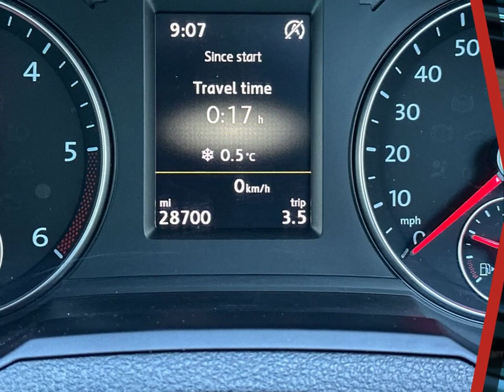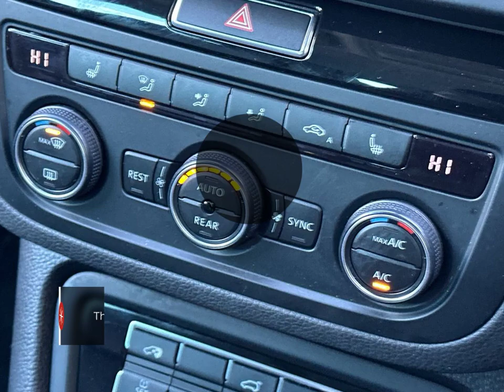Seat Alhambra Se L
Check out this Seat Alhambra Se L 2019 with 28696 miles, Manual transmission. Let us give you a quick overview of the specification: 12-Way Electrically Adjustable Front Seats, 17in Alloy Wheels-Dynamic, 230V AC Euro Socket-2nd Row Centre Console, Alarm-Perimeter and Interior Monitoring with Back-up Horn and Tow-Away Protection, Anti-Lock Braking System-ABS, Armrest-Front with Storage Compartment, Auto-Dimming Rear View Mirror, Auto-Headlights, Black Door and Dashboard Decorative Inserts, Blind Spot Detection, Body-Coloured Bumpers, Body-Coloured Door Handles, Chrome Finish Roof Rails, Chrome Interior Dashboard Detailing, Chrome Side Window Trims, Comfort Suspension, Coming Home-Leaving Home Headlight Function, Covered Storage Compartments in 2nd Row Floor, Cruise Control, Curtain Airbag, Dark Tinted Rear Windows, Daytime Running Lights, Digital Audio Broadcasting-DAB-Digital Radio, Driver and Front Passenger Airbags, Driver and Passenger Sunvisor with Covered and Illuminated Mirrors, Drivers Knee Airbag, ESC-Electronic Stability Control with EBA-Emergency Brake Assist.